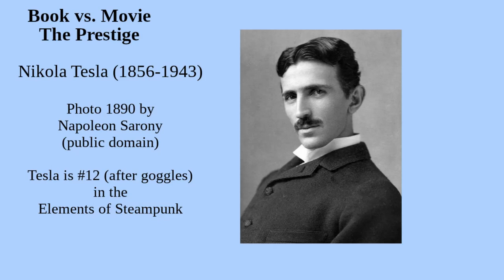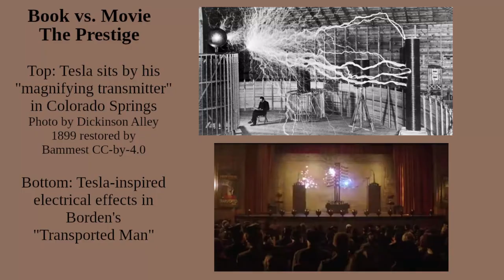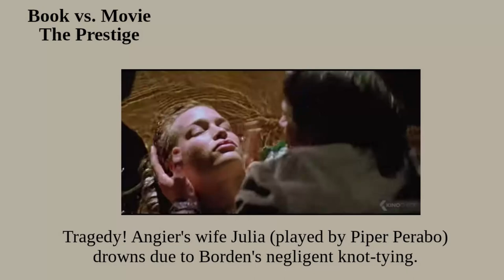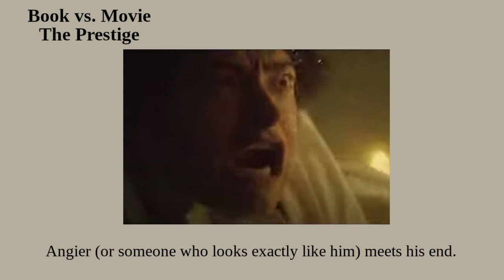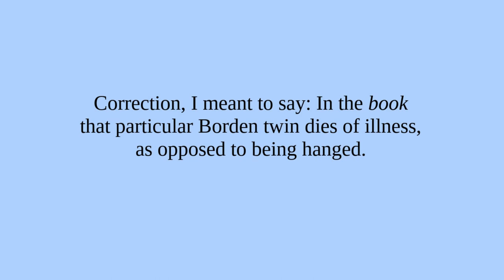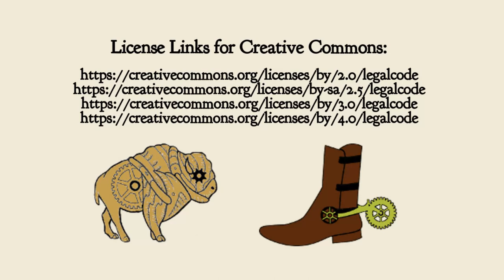Three Acts of Magic - The Prestige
Desperado revisits Christopher Nolan's 2006 film and the 1995 Christopher Priest novel that spawned it.